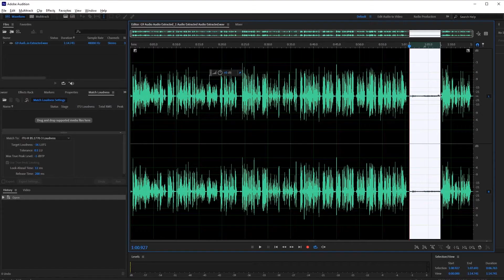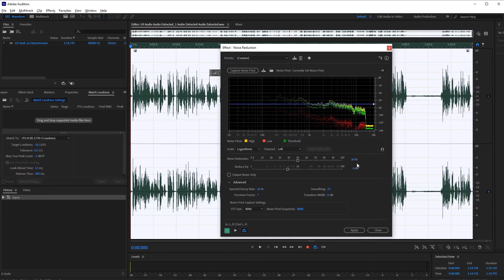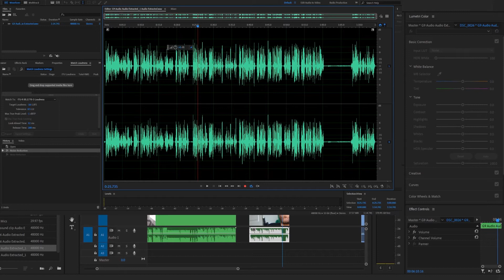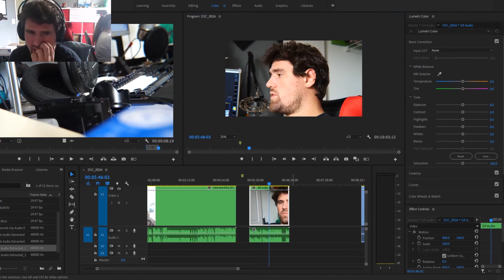Clean Up Your Audio! RTX Voice vs Audition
Background noise removal has long been possible in post using tools like Audacity or Adobe Audition but NVidia has something new that can do the same thing in real time.  How does it work and is it worth using?